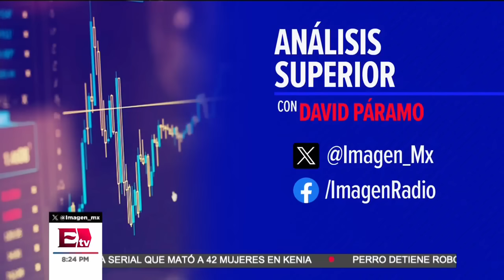Barack Obama respalda a Kamala Harris en un crucial momento para los Demócratas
Rompecabezas con Kimberly Armengol, analiza la situación política en Estados Unidos, destacando el regreso de Barack Obama a la Convención Demócrata para respaldar a Kamala Harris. Este apoyo es crucial para el Partido Demócrata, que enfrenta el desafío de vencer a Donald Trump. La aceptación oficial de la candidatura por parte de Harris está programada para este jueves frente a la Convención Demócrata.